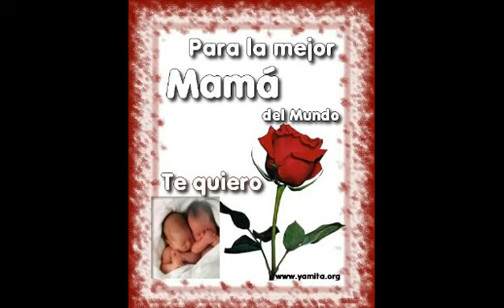Señora, Señora!! Dennise d kalaf